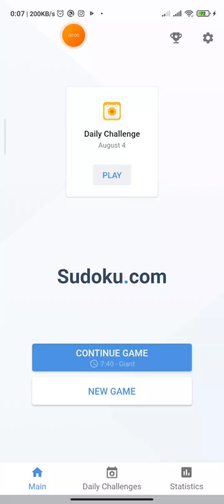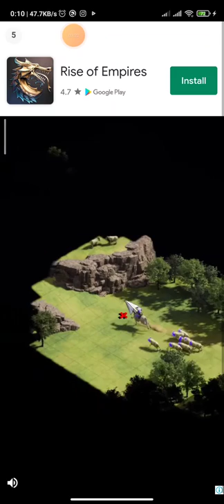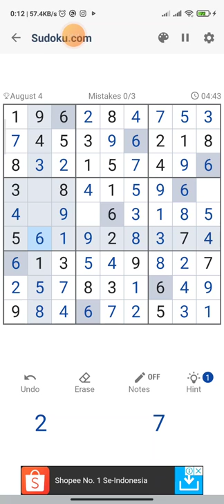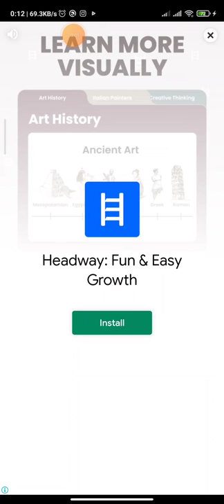Daily Challenge (4 August 2022) - Game play sudoku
Remarkably, a simple puzzle can offer so many benefits to the life of an individual. Besides, playing Sudoku allows you to understand yourself better while positively impacting your physical and mental health. Now you have a load of excuses to indulge in the challenges posed by a Sudoku puzzle.